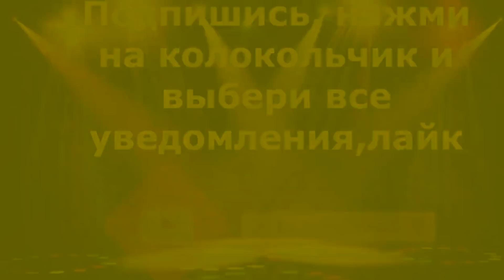10 минут назад / Погибла вместе с мужем/ Российская певица и актриса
10 минут назад / Погибла вместе с мужем  / Российская певица и актриса

Певица Максим(последние новости)
Лама Сафонова

Алла Пугачева

Александр Серов

10 минут назад / Погибла вместе с мужем / Российская певица и актриса Ирина Егорова

о известной  Российская певице и актрисе Ирине Егоровой

 Известная Российская певица и актриса Ирина Егорова вместе с мужем Михаилом праздновали годовщину свадьбы. Они стали кататься на воздушном шаре.К сожалению произошла трагедия
Известная Российская певица и актриса Ирина Егорова вместе с мужем Михаилом погибли в результате несчастного трагического случая.